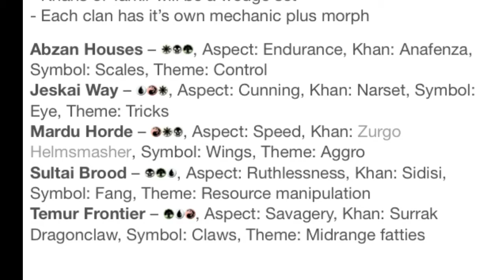Khans of Tarkir Speculation: Tri-lands